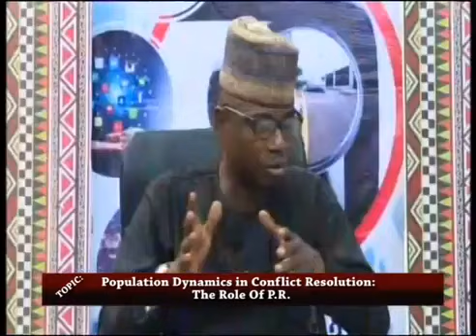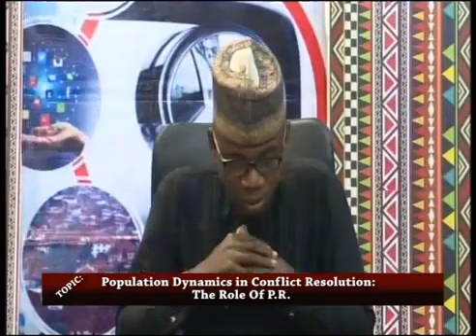Population Dynamics and Public resolutionthe role of PR 2